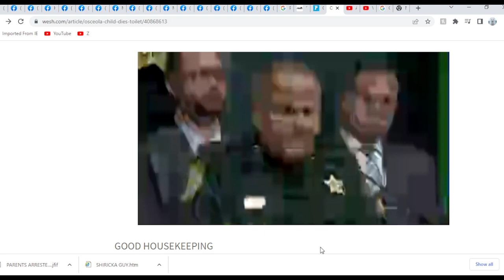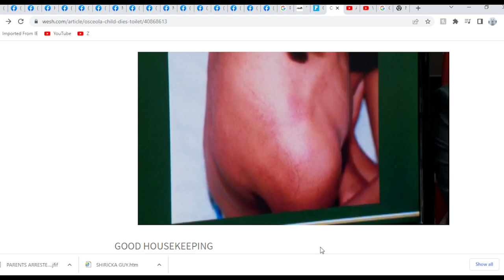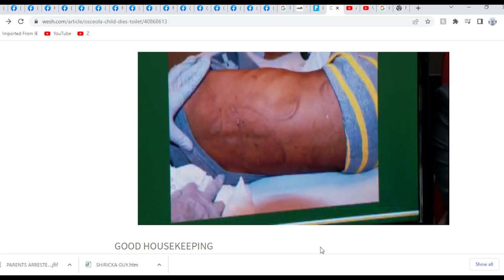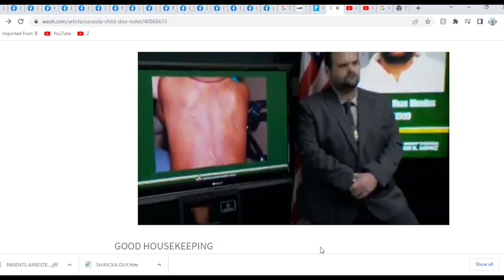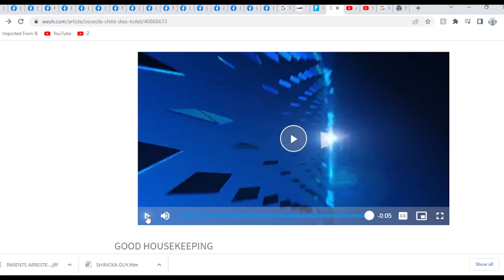FLORIDA PARENTS CHARGHED WITH MURDER AFTER 6 YEAR OLD BOY FOUND IN TOILET